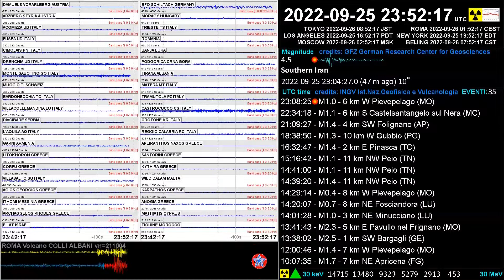Earthquake ML 2.4 Arquata del Tronto (AP) 2022-09-25 23:51:21 depth 11 km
FAQ:
1. ORARIO - Tutti gli orari sono espressi in UTC. In alto a destra: orologio con data e ora locale per Tokyo, Roma, Los Angeles, New York, Mosca e Pechino. Grafico scintillatore ☢ gamma-radiation background.
2. INTERPRETAZIONE TRACCE - L'interpretazione dei segnali sismici richiede competenze specifiche (Sismologia, Geofisica, Vulcanologia) ed esperienza maturata nel settore. Un aumento di spessore nei tracciati, accompagnato o meno dal suono, oltre al terremoto avviene per rumore sismico, un nome generico per la vibrazione del suolo dovuta a una moltitudine di cause, principalmente da sorgenti superficiali o prossime alla superficie. Rumori al di sotto di 1 Hz, sono comunemente chiamati Microsismi; quelli al di sopra di 1 Hz, Microtremori. Le fonti primarie di rumore sismico comprendono le attività umane i trasporti e le attività industriali (rumori antropogenici), i venti e altri fenomeni atmosferici i fiumi e le onde oceaniche (rumori naturali).
3. EPICENTRO e MAGNITUDO (Dove? Quanto?) - Attendere qualche minuto per i primi lanci di epicentro e magnitudo dalle agenzie sismiche; eventi complessi possono richiedere tempo IRIS Earthquake Science perchè la magnitudo può cambiare?
4. SUONI - ogni 20 secondi viene emesso un breve tono di guardia a -40 dB regolare il controllo del volume poiché l'avviso dai sismografi suona oltre 30 dB sopra.
4.1. AVVISI SONORI - sono possibili anche per derive e riallineamento nei sismometri attivi, spike improvvisi anche nei sismometri passivi, iniezione di segnali ecc.
4.2. AVVISI SONORI EVENTI TELESISMICI - Le onde primarie decadono con il cubo della distanza, le onde di superficie con il solo quadrato della distanza. Le onde di superficie, che sono significativamente più grandi in ampiezza rispetto alle onde primarie in eventi forti, possono generare avvisi sonori persistenti e circumnavigare il globo più volte.  Travel time curves of earthquakes
5. DETTAGLIO MONITOR:
Lato sx  in alto: Selezione di sismogrammi con flusso continuo, dati filtrati con soppressione onde di lungo periodo; stazioni ordinate per latitudine da nord a sud.
Lato sx in basso: Sismografo sulla caldera del vulcano Colli Albani vn=211004 a sud-est di Roma. I cambiamenti di colore nelle tracce sono per scopi estetici senza alcun significato scientifico. Una stella blu con cerchi concentrici rossi può animarsi in sovrapposizione durante la registrazione.
Lato dx, alternanza di testo e mappe:
🔁 Stima magnitudo e zona Flinn-Engdahl da GFZ;
🔁 Elenco ultimi eventi da INGV, ordine cronologico inverso e orario UTC (reset 00 utc) N.B. lista semplificata con indicazione generica M per la magnitudo salvo diversamente specificato e priva di profondità evento;
🔁 Spettrogrammi opzionali;
🔁 Lettura opzionale scintillatore ☢ gamma-radiation background, range 30 keV - 30 MeV;
🔁 Mappa mondiale con prima stima epicentrale da procedure automatiche ultraveloci;
🔁 Mappa con tutti gli eventi rilevati in Italia. Colore epicentro in Verde M0+ Giallo M2+ Rosso M3+;
🔁 Mappa epicentrale ultimo evento M2+ in Italia o rilevante mediterraneo / mondiale.
Riconoscenza e Ringraziamento:
– Chris Chapman, Senior Physicist at Oxford University, Magnetic Damping
– Anthony Lomax, ALomax Scientific, PhD in Earthquake Seismology / Geophysics
– Larry Cochrane, Seismograph Recording, WinSDR Program
– Francesco Nucera, Rete sismica IESN
– Mauro Mariotti, Sara electronic instruments,  Program suite SEISMOWIN
– USGS Volcano Science Center (VSC) DOI: 10.5066/P93A9MWK
– IRIS Incorporated Research Institutions for Seismology
– University of Athens Laboratory of Geophysics
– National Observatory of Athens Institute of Geodynamics
– University of Trieste
– CRS Seismological Research Centre of OGS
– OGS National Institute of Oceanography and Applied Geophysics
– GFZ German Research Center for Geosciences
– IMO Icelandic Meteorological Office
– IMAA-CNR Istituto di Metodologie per l'Analisi Ambientale del CNR
– INGV-OE Istituto Nazionale di Geofisica e Vulcanologia, Osservatorio Etneo
– INGV-OV Istituto Nazionale di Geofisica e Vulcanologia, Osservatorio Vesuviano
– INGV Istituto Nazionale di Geofisica e Vulcanologia
Live Earthquake from Italy and Mediterranean Basin